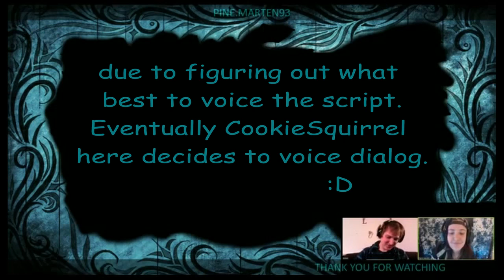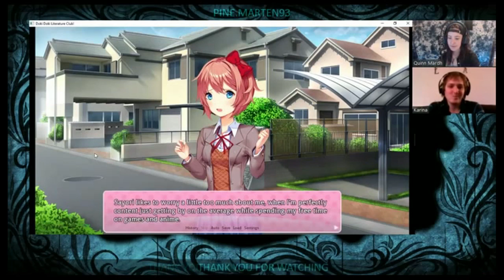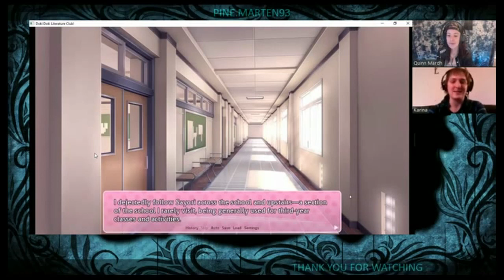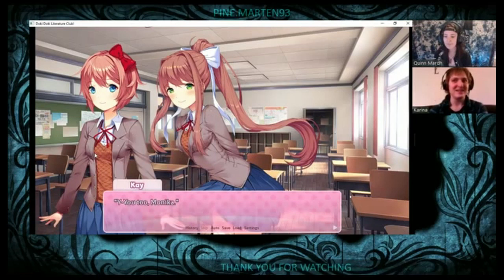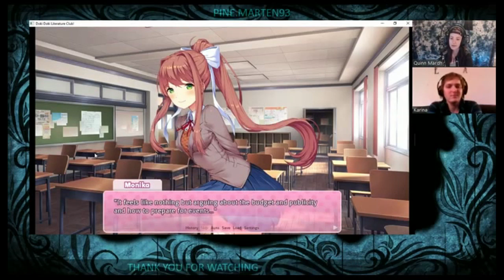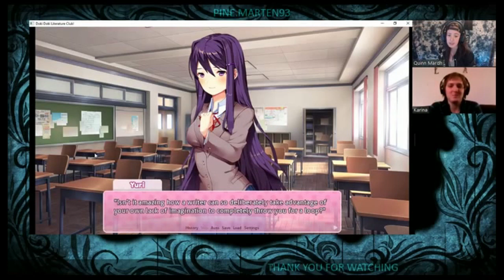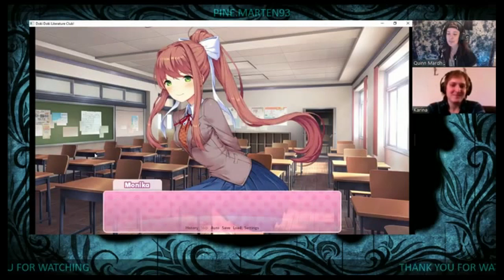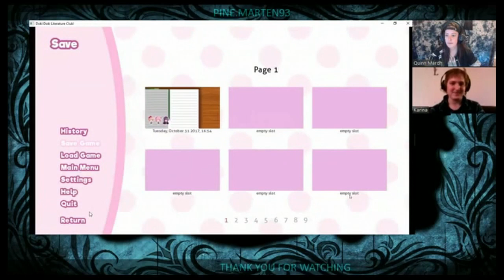Doki Doki Literature Club Walkthrough Part 1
First time that I have recorded gameplay, and even voice acted! Had some serious fun though with my best friend CookieSquirrel. I already had played the game through, but I wanted to record Cookie's reaction for the blind playthrough. :D